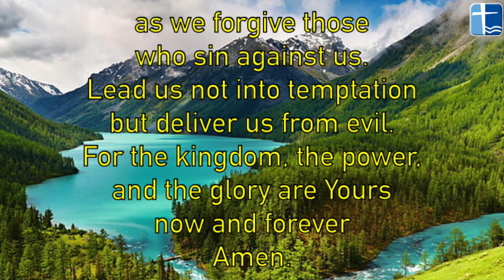Service for 20th June 21 | Evidence that God is Father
Here is our Sunday service for 20th June 2021 when Graham Dallisson spoke from Hebrews 12 about how God treats his children
To go straight to the sermon, click the blue numbers here ~ 07:19:00
Songs produced under CCLI license numbers: 3846, 443813, 1172783